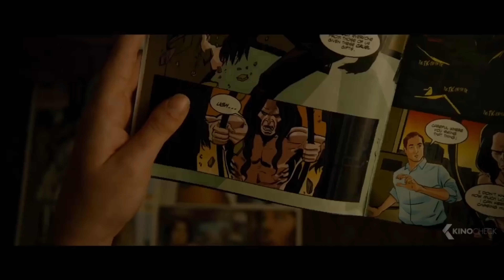Glass Review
Join me as I give my NON SPOILER review of the new M. Night Shyamalan film Glass!!! What did YOU guys think? Drop down in the comments and let me know !!!

Also be sure to check out Darrin Unfiltered and catch both of us on The Power Button Podcast EVERY TUESDAY

Come Join The Conversation